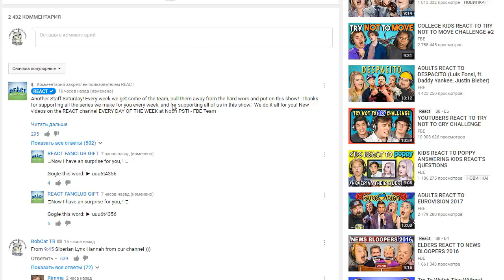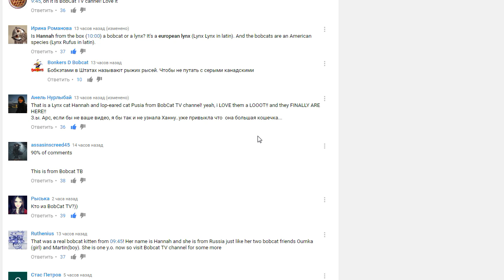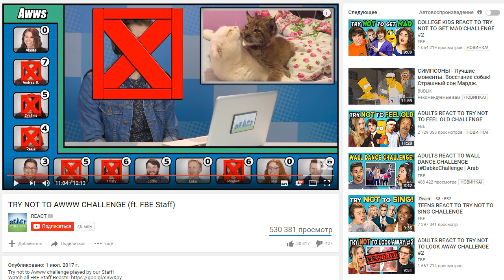Завалили популярный канал рысями))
Small video clips about the life of our Siberian lynxes and their friends (cats, dogs). We do not recommend to keep big wild cats (wildcats) as pets, they are not just big cats, they are dangerous predators. All our animals were born in captivity. Here is the link to our first video channel